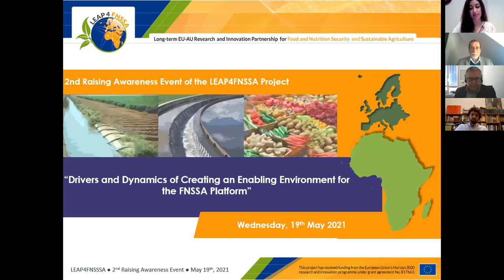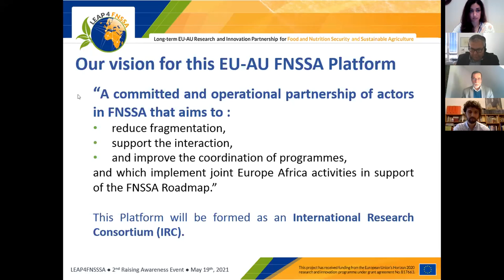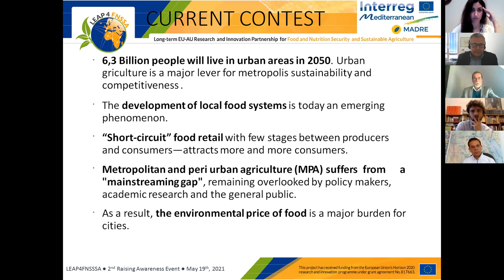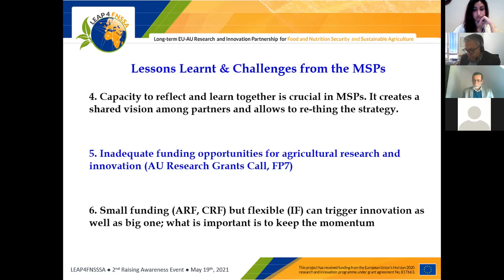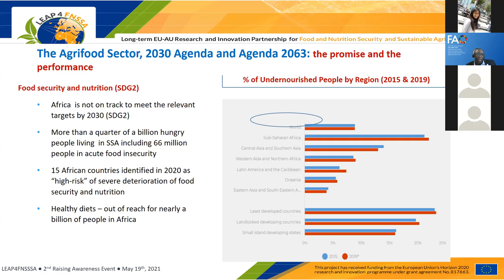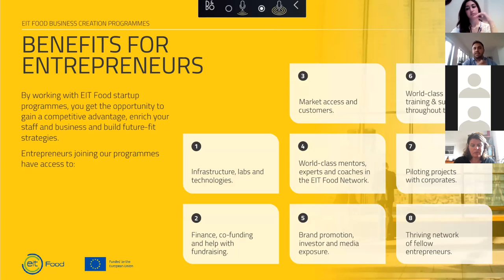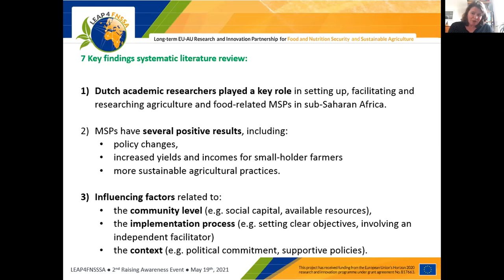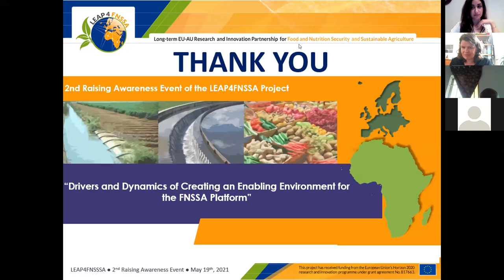2nd Raising Awareness Event | LEAP4FNSSA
Drivers and Dynamics of Creating an Enabling Environment for the FNSSA Platform | 19 May 2021 | Online event.

Moderator
Norhan El Dallal – Project Manager, Egypt EU Cooperation Unit, Ministry of Higher Education and Scientific Research in Egypt

Speakers
Session 1: The Added value of the proposed FNSSA bi-continental IRC platform: Building on existing initiatives

Carlo Sansiviero – LEAP4FNSSA Communication Officer – CIHEAM-IAMB (International Centre for Advanced Mediterranean Agronomic Studies)
Philippe Petithuguenin – LEAP4FNSSA Coordination: Deputy Director General in charge of Research and Strategy- CIRAD (The French Agricultural Research Centre for International Development)
Marino Cavallo – Head of the Service Research, Innovation and European Projects of the Metropolitan City of Bologna
Jonas Mugabe – Lead Specialist Research, Policy and Investment (RPIn) – FARA (Forum for Agricultural Research in Africa)
Session 2: The FNSSA R&I Partnership a “Game Changer”- Moving out from the usual “aid paradigm” to a real “partnership”

Ade Freeman – Regional Programme Leader, FAO Regional Office for Africa
Barbaros Corekoglu – Strategic Relationships Manager, EIT Food
Amr Sabahy – General Manager, SEKEM Agriculture
Edith van Ewijk – Post doc researcher, University of Amsterdam.